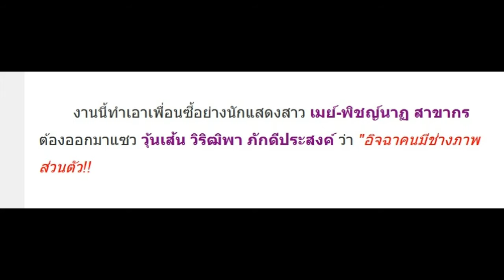เอ๊ะยังไง? ‘วุ้นเส้น’ โพสต์ภาพพร้อมแท็กชื่อช่างภาพ ทำเอา ‘เมย์’ ต้องเมนท์แบบนี้?!